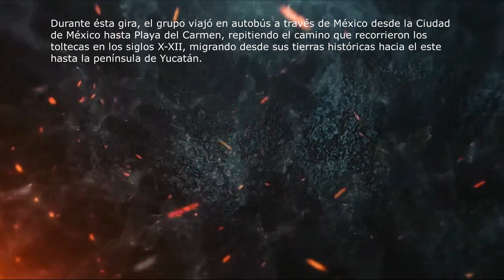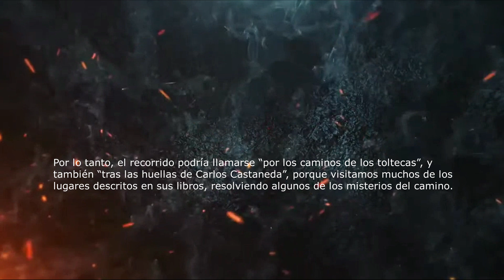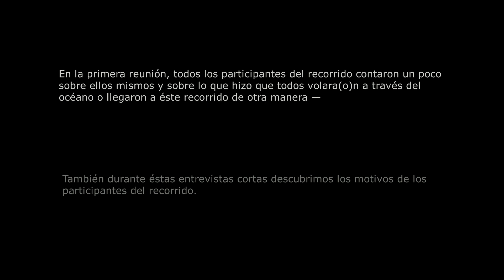Introducción. LA MAGIA DE MÉXICO: EN LOS PASOS DE LOS TOLTECAS Y CARLOS CASTANEDA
Introducción. El viaje mácigo en México:
LA MAGIA DE MÉXICO: EN LOS PASOS DE LOS TOLTECAS Y CARLOS CASTANEDA.

Si deseas participar en futuras giras a lugares de poder en México, USA, Europa, Egipto, India, por favor llena este formulario:

El episodio 4 llegará pronto.